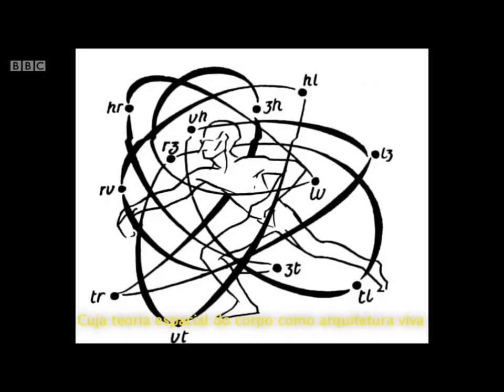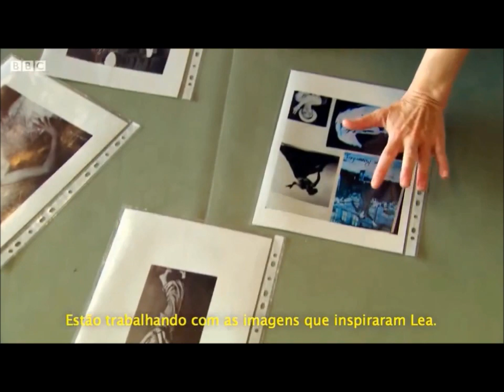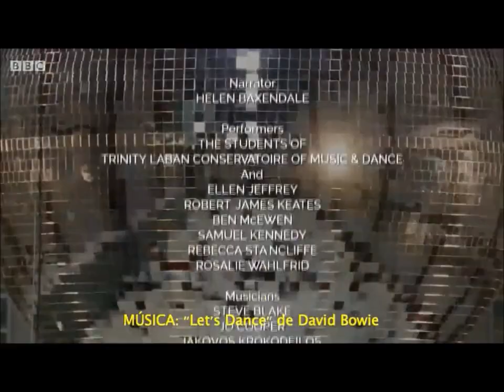Modern Dance 234 Dance History, Rebels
How to dancer life